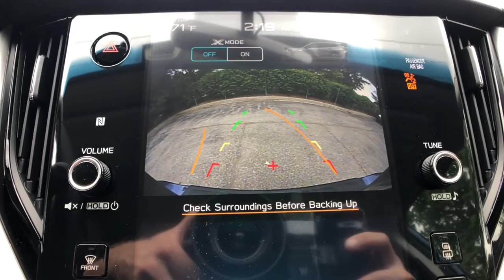2021 Subaru Outback Commerce, Farmington Hills, Novi, West Bloomfield, Troy, MI 21X909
Abyss Blue Pearl New 2021 Subaru Outback available in Commerce, Michigan at LaFontaine Subaru. Servicing the Farmington Hills, Novi, West Bloomfield, Troy, MI area.

Recent Arrival! Abyss Blue 2021 Subaru Outback PremiumbrbrSegment Leading AWD. Subaru is Kelley Blue Books 2017 Most Trusted Brand. 98% of Subaru vehicles sold in the last 10 years are still on the road today.